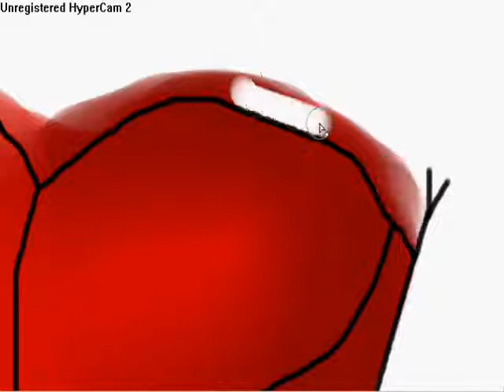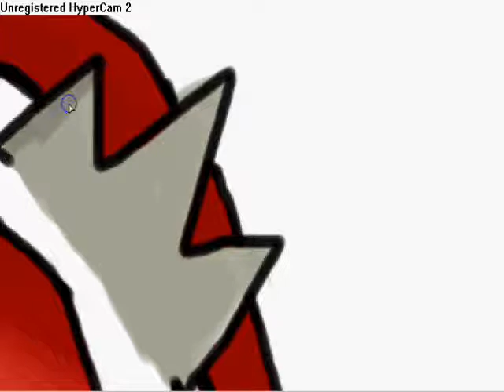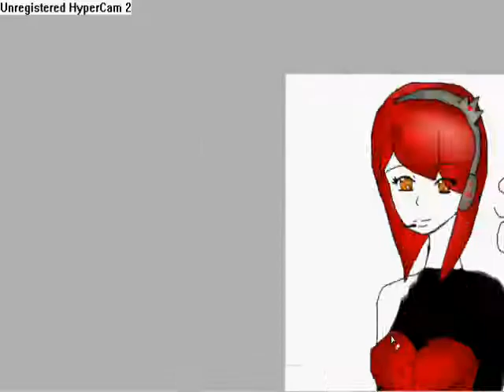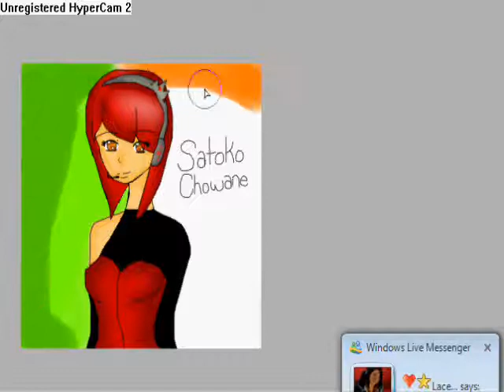Drawing Satoko Chowane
This Is UTAUloidSatoko's UTAU Satoko Chowane.
Took about an hour for the whole thing. The outline, which I already had done, took about, 25 minutes, and the colouring, took me 34 minutes...
Because, I'm slow... As you can probably tell lol.
Hollywood Whore By Papa Roach

And I hope you like it UTAUloidSatoko!
Took me forever... AND I MESSED UP ON DEH NOSE A BILLION DIFFRENT TIMES.
Tell me what you think... I'll make more videos like this soon..
DAMN.. Forgot to put the picture at the end of it...
See,
The blonde hair dye is getting to me..